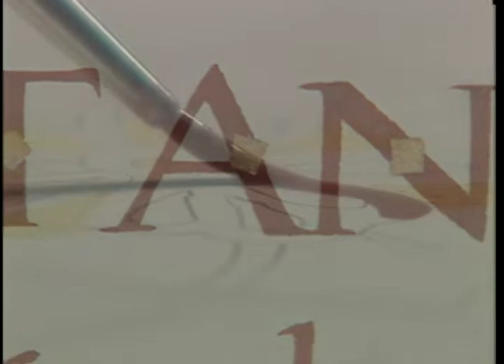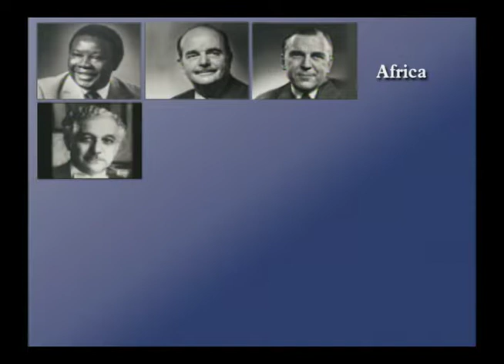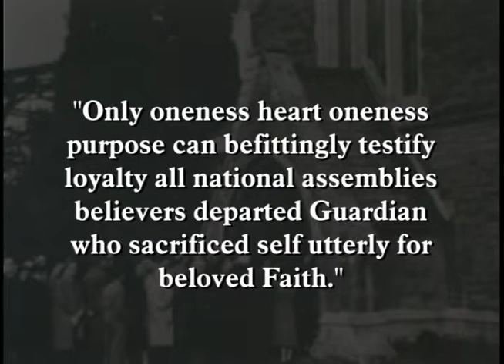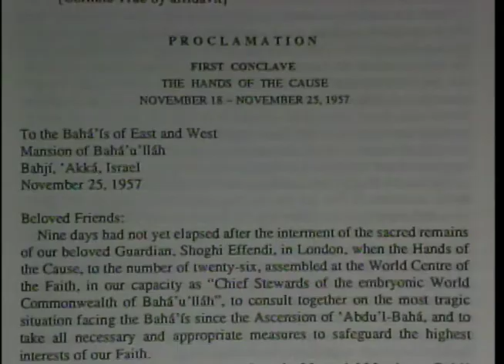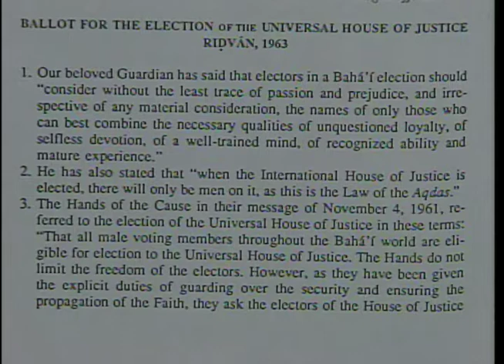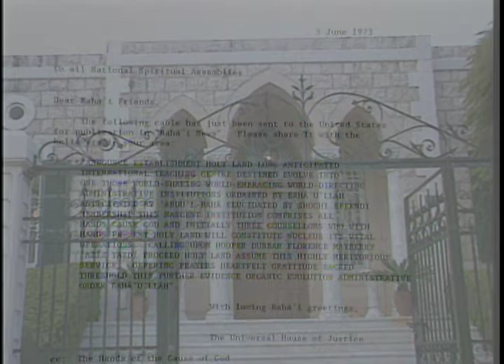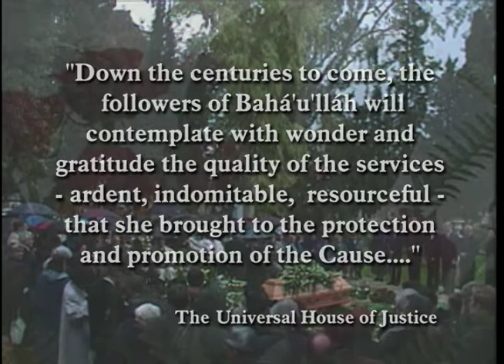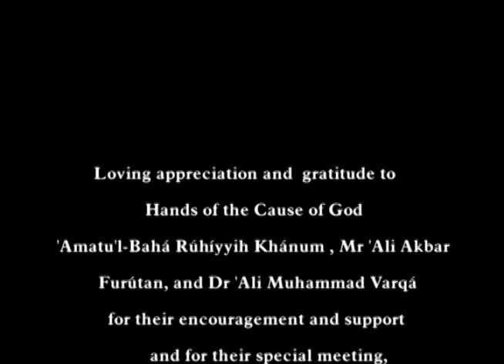Hands of the Cause of God - Volume 2: The Institution of the Hands of the Cause of God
“Hands of the Cause of God - Volume 2: The Institution of the Hands of the Cause of God” is the second part of a four-part documentary series about The Hands of the Cause of God.

This outstanding four-part documentary series recounts the lives of the Hands of the Cause of God within the historical context of the Baha’i Faith. Told through first-person interviews and incredible never-before-seen archival footage, their incredible lives and service come to life in a powerful way, and which will inspire future generations.

'Volume 2: The Institution of the Hands of the Cause of God' tells the story of the Institution of the Hands of the Cause of God.  It came into being with the appointment of the contingents of the Hands of the Cause by the Guardian of the Baha’i Faith, Shoghi Effendi, starting in 1951.  Thirty-two individuals were honored and elevated to the rank of Hand of the Cause of God during their lifetime.

The role that the Hands of the Cause of God played as “Chief Stewards of Baha’u’llah’s embryonic World Commonwealth”, after the passing of their beloved Guardian in 1957, and their efforts in bringing into being the Universal House of Justice is legendary.  They shepherded the Baha’i community through difficult years and completed their exalted leader’s “Ten Year Global Plan” victoriously in 1963.

Their story is recounted by three remaining Hands of the Cause in 1997 in a special interview taped for this production, and is supplemented with historical film footage and narration.

The Universal House of Justice extended into the future the dual function of “propagation and protection” of the Institution with the appointment of Counselors and the creation of the International Teaching Centre in the Holy Land.  This production concludes with the historic announcements of the year 2001 by the Universal House of Justice, and with the celebrations marking the opening of the Terraces of the Shrine of the Bab on Mount Carmel.

Produced by Badiyan Productions, Baha'i Blog was graciously given the rights to publish the Hands of the Cause of God documentary series on our YouTube channel, and we'd like to express our deepest thanks to Fred Badiyan and Ramin Khadem for allowing us to share this precious series with others.

All four volumes of the Hands of the Cause of God documentaries can be found here:

You can also read Baha'i Blog's interview with Fred Badiyan about this documentary series